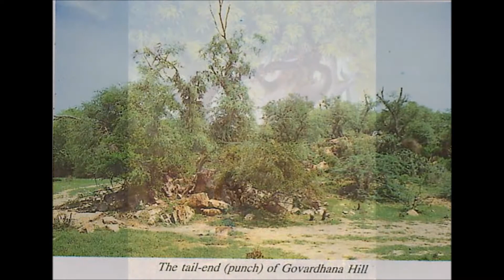Srimad-Bhagavatam 12.02 Purports - The Symptoms of Kali yuga